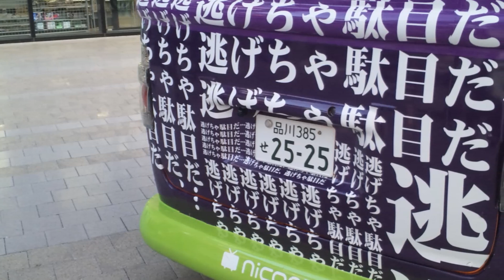ニコニコ動画 ナンバープレート2525